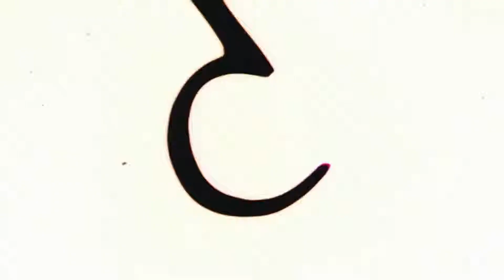Kitesurf - KITE E SURF SCHOOL . COM . BR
With the advice and demonstrations Wave Masters Champion Kiteboard, Hervé Bourre, you will learn by following this teaching method to choose, adapt your equipment and kiteboard ...